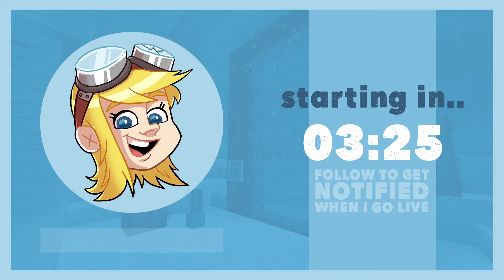HERMITCRAFT 7 | THE BIG NETHER DIG | 11 July 2020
LIVE from the Hermitcraft Season 7 Server!
During this Stream FalseSymmetry works on clearing space in the Nether ready for the Nether Hub to be built in a future Hermitcraft episode.

I won't be uploading every single live-stream - but the ones I find real fun will be on here. Hope you enjoy them!